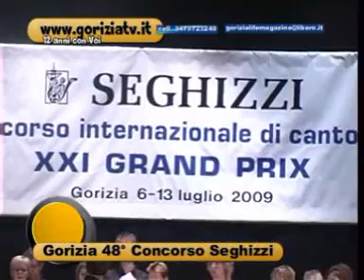Seghizzi 2009 serata di Gala x goriziatv copyright